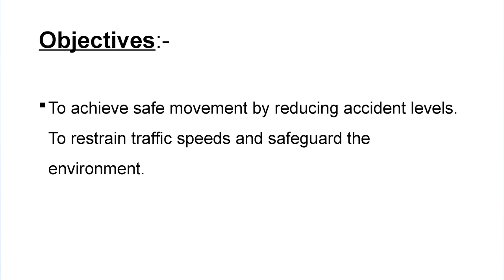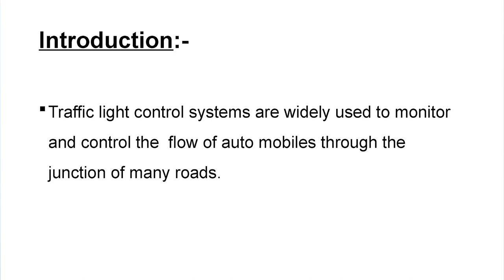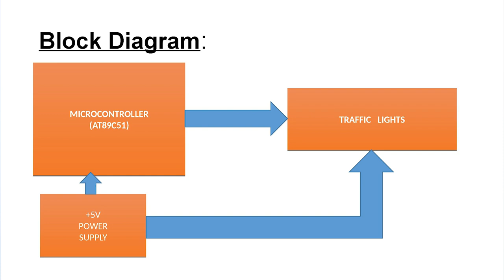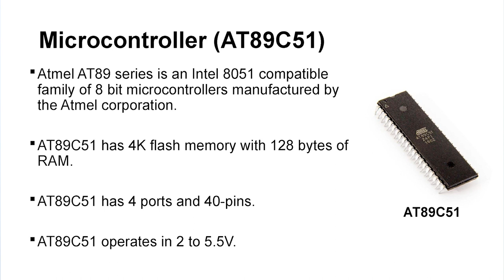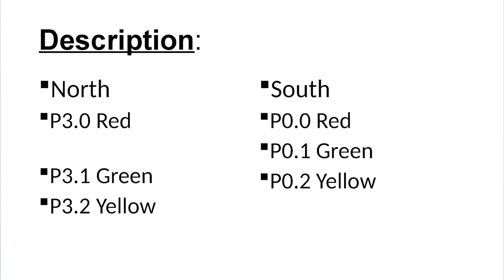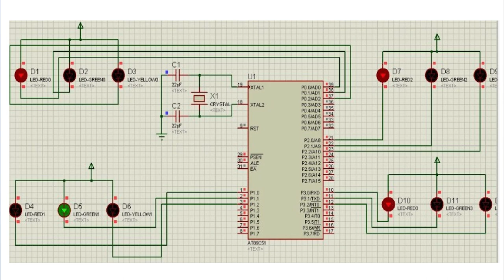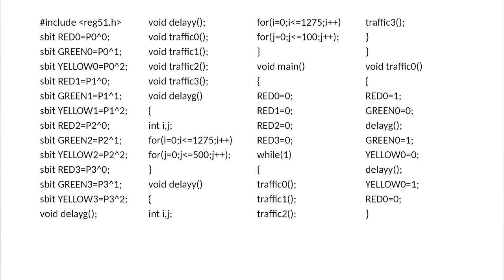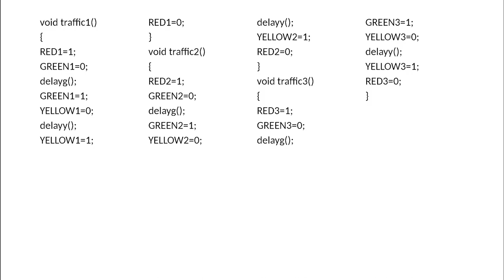Four way traffic signals controller system | Program 03 | AIOU Student Corner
Program: Physics Final Semester Project (21st May, 2021)
Project: Four way traffic signals controller system
Program No: 03
Production year: 21st May, 2021

in this project AIOU student of BS physic has used Atmel at89c51 microcontroller for "Four way traffic signals controller system" project.
this type of microcontroller has the following configurations